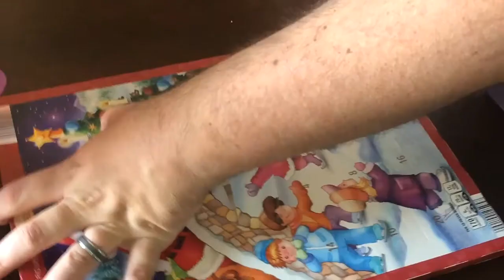I Messed Up! Vlogmas Day 3 12.3.19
Today I messed up! I went to cut my daughter's hair and she moved. It made them be cut too short! On no!